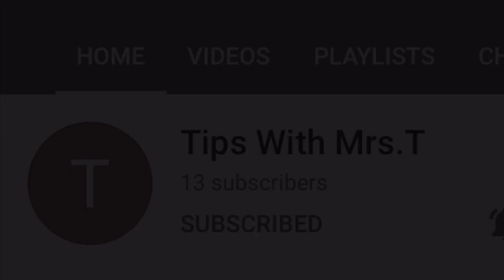Miracle_On_34th_Street_Collab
Today I will be doing Day 8 of  my "12 Christmas movie-themed collaborations".  Twice a week for 6 weeks I will be doing a craft or art piece in the theme of a different Christmas movie.  This is an open collaboration for anyone who would like to join.  If you craft, paint, cook, sew, review movies, make cookies, jewelry, whatever your channel is about, upload a video with your creation/contribution in that movie's theme.  Listed below are the days you need to upload for each movie and what you need in the title to be part of the collaboration.  You can participate in as many or as few as you like!  Let me know if you are uploading and I will put your video in a playlist for that  day and give you a shout out! Today I will be doing a watercolour painting of a movie poster from the 1994 version of "Miracle On 34th Street."

Here is the lineup of movie collaborations:

Wednesday November 18: Christmas_With_The_Kranks_Collab (in the title)

Friday November 20: A_Christmas_Carol_Collab (in the title)

Wednesday November 25: How_The_Grinch_Stole_Christmas_Collab (in the title)

Friday November 27: It's_A_Wonderful_Life_Collab (in the title)

Wednesday December 2: Elf_Collab (in the title) - it is also Wacky Wednesday Collaboration with Indie Annie Jones!

Friday December 4: Mickey's_Once_Upon_A_Christmas_Collab (in the title)

Wednesday December 9: A_Christmas_Story_Collab (in the title)

Friday December 11: Miracle_On_34th_Street_Collab (in the title)

Wednesday December 16: National_Lampoon's_Christmas_Vacation_Collab (in the title)

Friday December 18: Klaus_Collab (in the title)

Wednesday December 23: Charlie_Brown's_Christmas_Collab (in the title)

Friday December 25: The_Nativity_2006_Collab (in the title)

" Miracle On 34th Street" 1994 film directed by Les Mayfield and Produced by John Hughes.  It stars Mara Wilson, Elizabeth Perkins, Richard Attenborough, and Dylan McDermott.

Chapters:
00:00 Intro
00:07 How to join the collaborations
01:31 Collaborators shout out
01:56 Painting